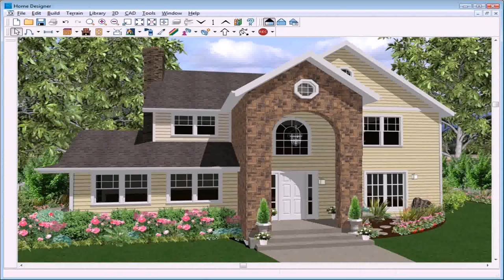Exterior Home Design Plans - Gif Maker DaddyGif.com (see description)